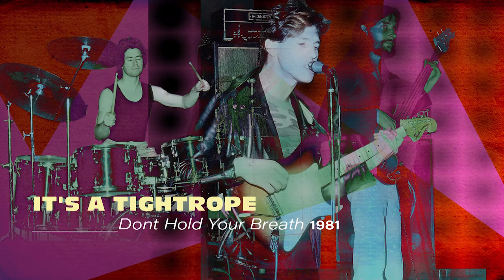It's a tightrope Dont Hold Your Breath - Dublin (1981)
It's a tightrope
Dont Hold Your Breath - Dublin (1981)
All songs writen by Kevin Jennings
Kevin Jennings : Guitar and songs
Franck Jouneau : Drums
Jean-Pierre Fradet : Basse